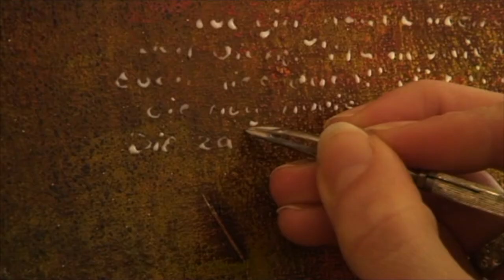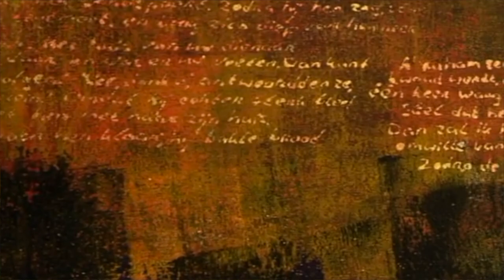Compilatie Margin Alexander and Elise Eekhout Art working process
Making of artwork and music composed by Margin Aleksander inspired by the artwork